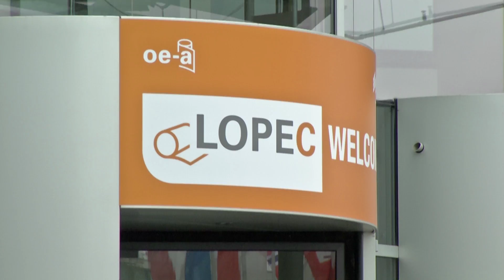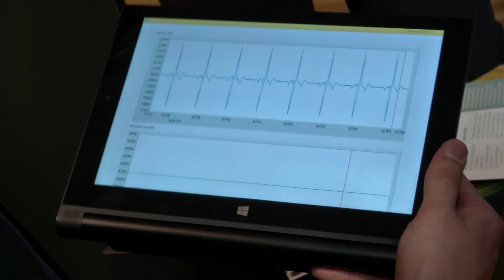Innovations and trends of the future at LOPEC 2016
Smart labels, luminous packaging and OLED technology: Printed electronics already makes these innovations a reality today. In Munich LOPEC 2016, trade fair and congress for printed electronics, show-cases the industry trends of the future and offers a comprehensive market overview.